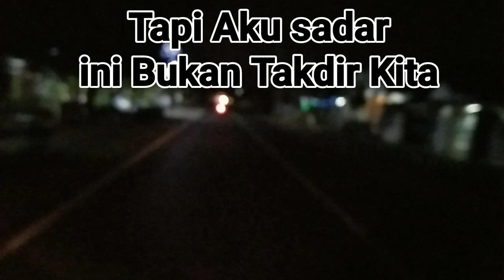Hening dan Rasakan Malam ini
Hai gaess.. kali ini saya coba membuat puisi 😁

simak ya..